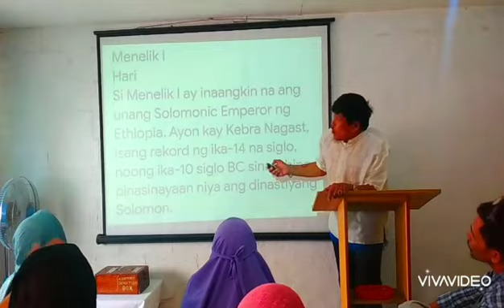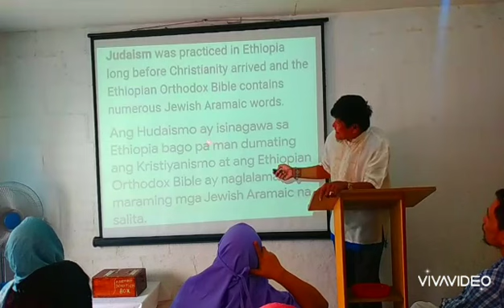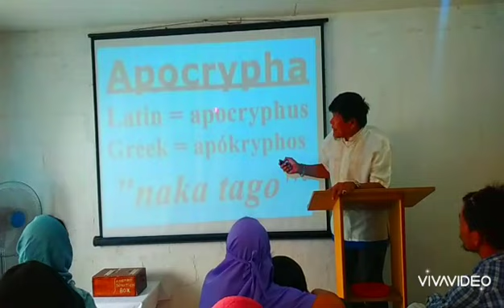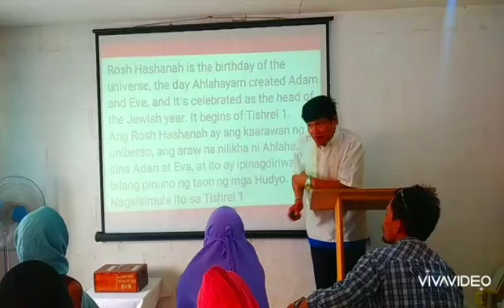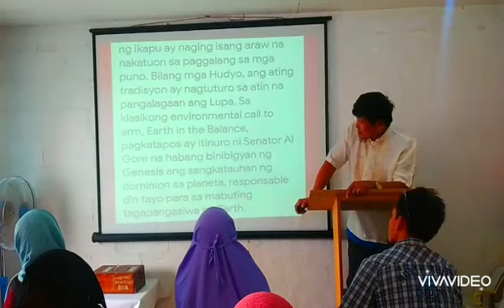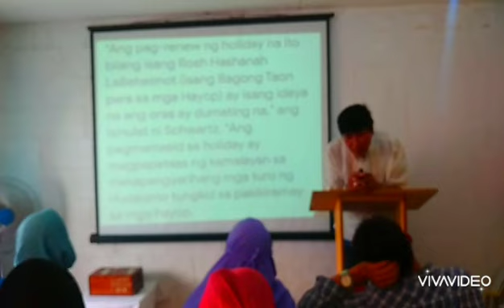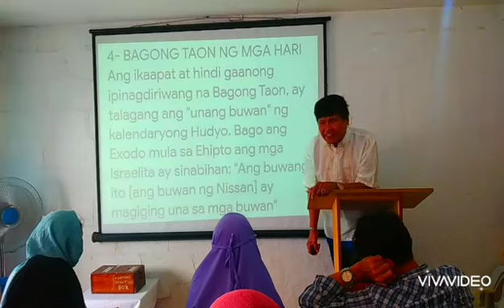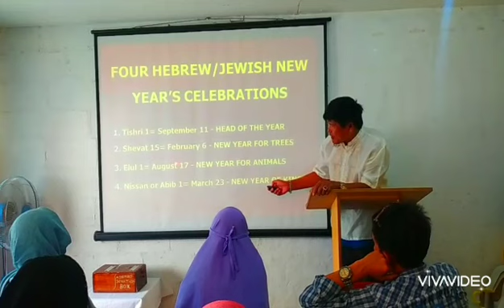Video-2 "THE FIRST DAY OF JANUARY IS THE PAGAN NEW YEAR"